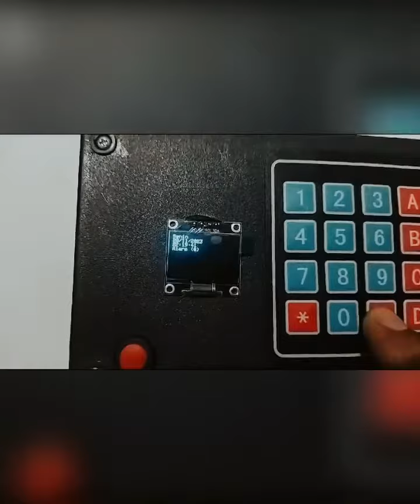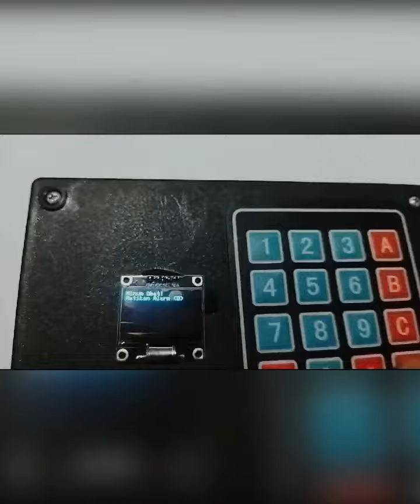Alarm pegingat minum obat, Tim Thynder GCR WMK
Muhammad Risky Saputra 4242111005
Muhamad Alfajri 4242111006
Aditya Rikky Susanto MH 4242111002
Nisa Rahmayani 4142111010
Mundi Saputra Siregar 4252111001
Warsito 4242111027